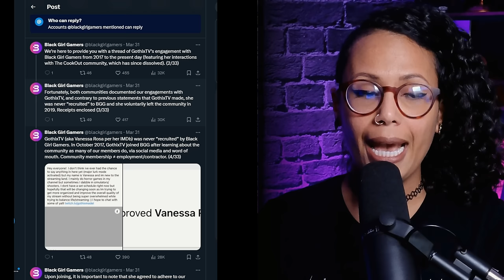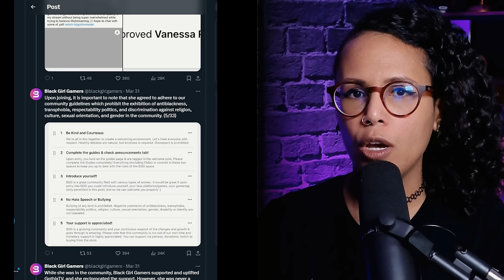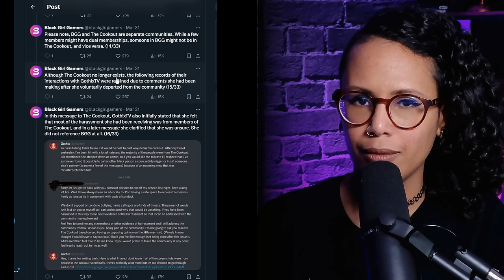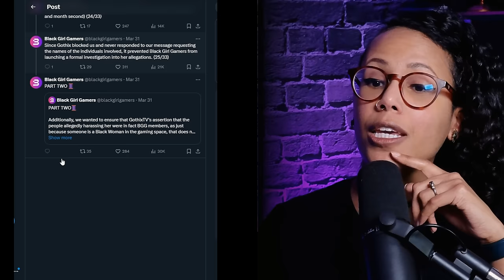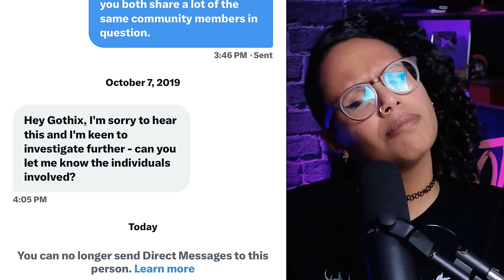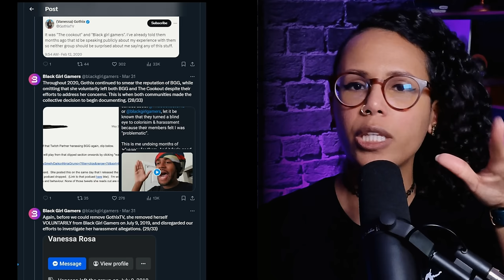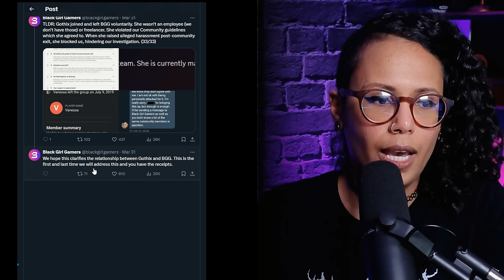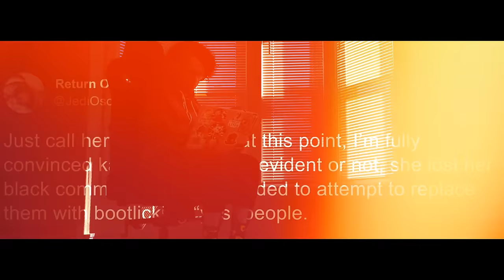Black Girl Gamers is a WOKE Cult.